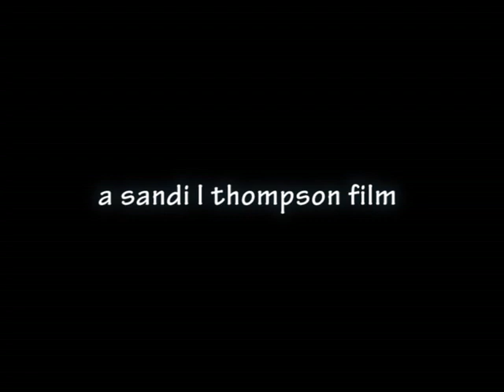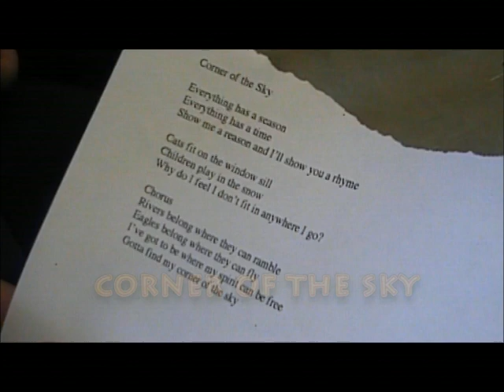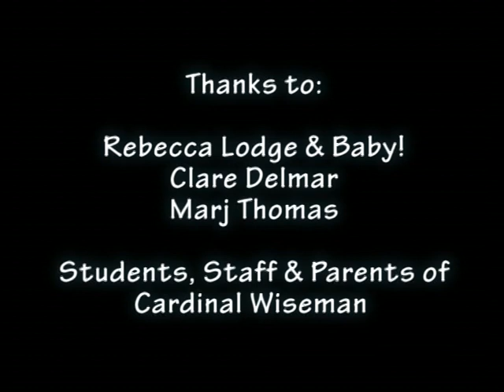BBC GoSing! 2007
A BBC initiative where students, staff and parents in local communities throughout London formed choirs (coached by the BBC singers) and then competed publicly at the BBC. Each choir also made a documentary of their choir and this one from Cardinal Wiseman School won "Best Documentary".